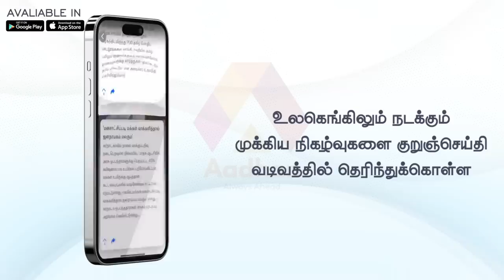Divya-வ கல்யாணம் பண்ணி நாசமா போய்ட்டேன் | கதறி அழுத Theni Eswaran | First Couple Interview